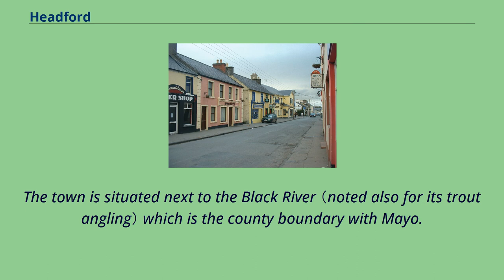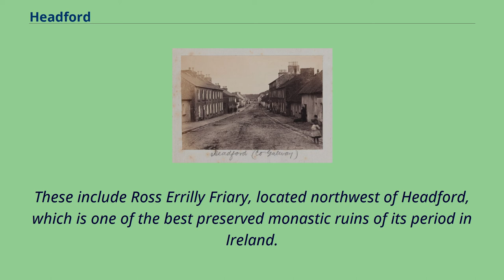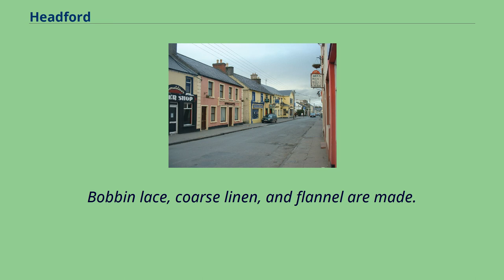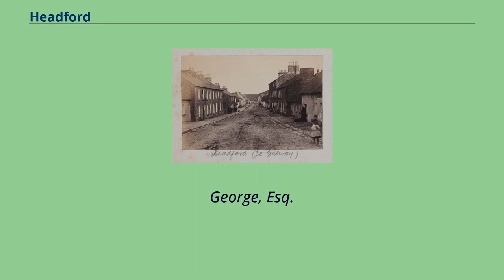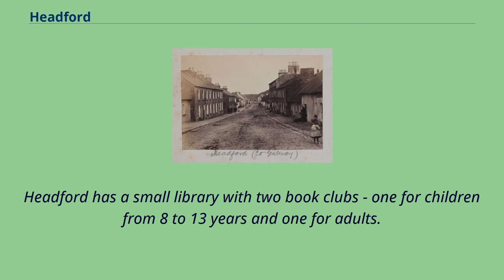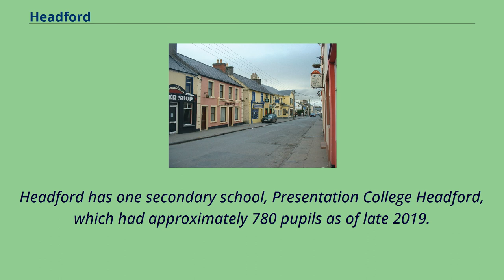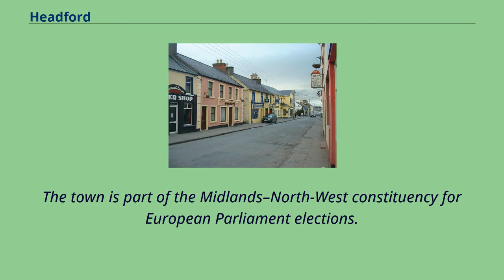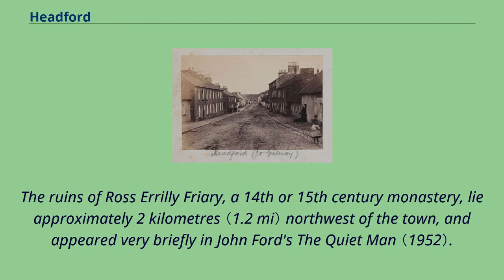Headford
Headford （Irish: Áth Cinn） is a town in County Galway, located 26 km north of Galway city in the west of Ireland.
It is an angling centre for the eastern shore of Lough Corrib, and Greenfields, approximately 6.
5 km west of the town, is its boating harbour.
The town is situated next to the Black River （noted also for its trout angling） which is the county boundary with Mayo.
Located on the N84 national secondary road from Galway to Castlebar and the R333, and R334 regional roads the town is a commuter town to Galway City.
The town is the centre of an area which contains a number of prehistoric burial cairns, Iron Age stone enclosures, early Norman and later castles, and several monastic sites.
These include Ross Errilly Friary, located northwest of Headford, which is one of the best preserved monastic ruins of its period in Ireland.
According to Central Statistics Office census of 2016, there were 973 people living in Headford in April 2016.
Headford in the late 19th century In his 1837 Topographical Dictionary of Ireland, Samuel Lewis recorded a population of 1,441.
He described the town in some detail: This is a neat and clean town, having been much improved by its proprietor, R. J. Mansergh St.
George, Esq.
; it has a considerable trade, and commands fine views of Lough Corrib, and the mountains of Joyces' country and Mayo.
It comprises 217 houses, is a chief constabulary police station, and has petty sessions on Mondays; here is also a dispensary.
Bobbin lace, coarse linen, and flannel are made.
The market is on Tuesday, and fairs are held on May 11th and Oct.
14th.
Headford Castle is the residence of R. J. M. St.
George, Esq.
; it is a handsome modern building, erected on the ruins of the ancient castle; the extensive demesne, which is laid out with great taste, is entered from the town by a good gateway.
Here is also Clydagh House, the seat o...